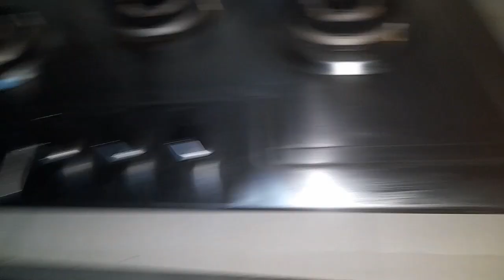How I spend my day with kids cooking,cleaning, kids off day |mummy vlogger, SARDI in karachi .